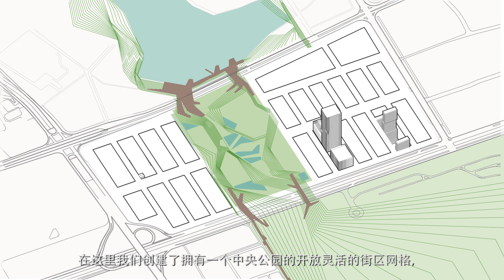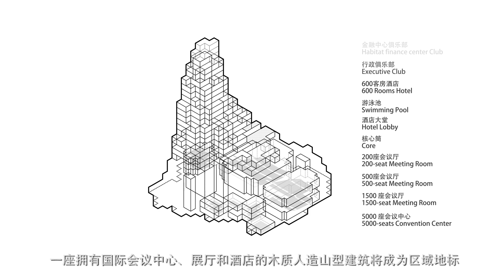XIANMIHU COMPETITION.1st PRICE V.Guallart, Ali Basbous , H.Grzesikowska, Yang Lei, D.Bychkova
ROOT BOOT PROJECT (2018) - GUALLART ARCHITECTS
(SHENZHEN)
Project leaders: Vicente Guallart, Ali Basbous , Honorata Grzesikowska, , Yang Lei, Daria Bychkova
Project Development:
Barcelona team: Honorata Grzesikowska, Daniele Fiore, Raisa Paz Pertierra, Vincent Wu
Firas Safieddine, Tugay Yilmaz, Alperen Asim Akbas, Eda Ataman, Betul Çakmak, Alexia Alvarez, Nanchana Subhanka, Prodpran Opasniputh
Yulia  Rybakolnikova, Wilton Neves , Cagan Izgi, Dongliang Ye, Eda Ataman
Beirut Team: Built by Associative Data/ Ali Basbous, Marziah Rajabzadeh, Mohsen Marizad, Antoun RIZK, Saile Betak, Shyri Liu , Nikolaos Argyros , Noor Hajj, Lara Sleem
Rendering and Animation team/Nemr Nabbouh, Alyssar Douwaihi, Chawki Serhal, Rasha Daher, Tarek Jazzar
Mexico Team: Nodolab/ Fernando Meneses
Kids playgrounds: Moscow Team: Bureau Chekharda/Daria Bychkova, Maria Pomelova, Arseniy Olgovskiy, Olga Litvina, Petr Kopylov, Anna Mitina
Video production and Music : Leon Guallart Díaz
2d graphics animation: Leon Guallart Diaz, Miquel Costa
Transportation Consultats: Mcrit.
Landscape consultant: Factors de Paisatge, Manel Cornomias
Graphics Designer: Lina Salamanca